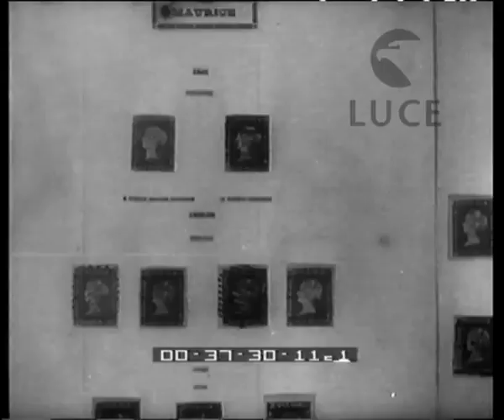Mostra internazionale del francobollo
Descrizione sequenze:la mostra internazionale del francobollo ; le sale con le bacheche contenenti i francobolli ; il primo francobollo emesso al mondo dal poligrafico dello stato britannico ; una lettera affrancata proveniente dallo Zeppeling prima di incendiarsi ; il numero di francobolli esposti è talmente alto da poter tappezzare una superficie di 1640mq ;